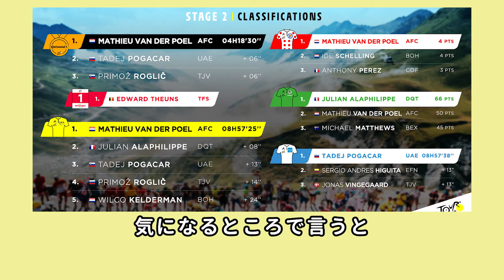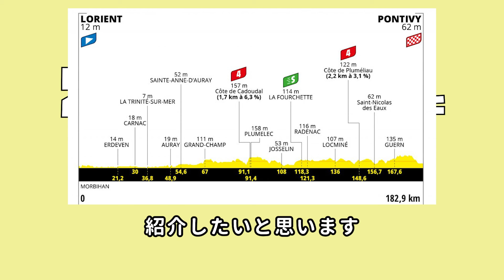【ツールドフランス2021】２stの結果と３st注目選手紹介！マチュー初勝利おめでとう！紹介はメルリール！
【毎日・毎ステージ更新】’21 ツール・ド・フランス の各ステージごとに
優勝者のリザルトなどを解説そして、次のステージの優勝予想をしています。

見てくれてる方々ありがとうございます！！
備忘録的なメモ解説。選手の名前を口に出して、覚えたい！
勉強不足な点ありますが何卒よろしくお願いします！！

もしよかったら、皆さんの予想や注目選手も教えてください！